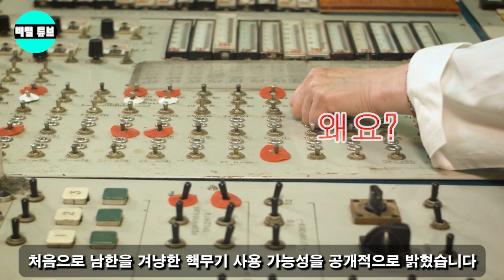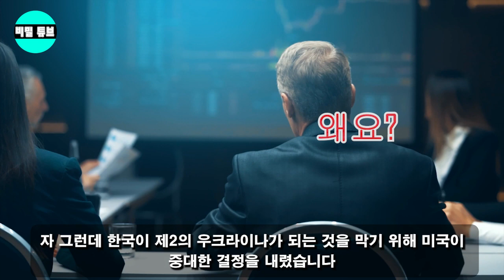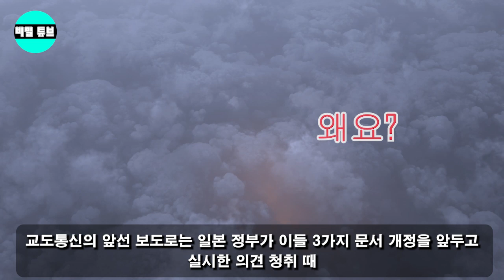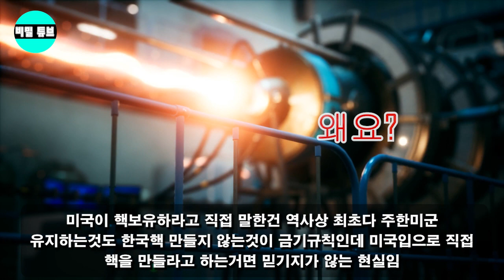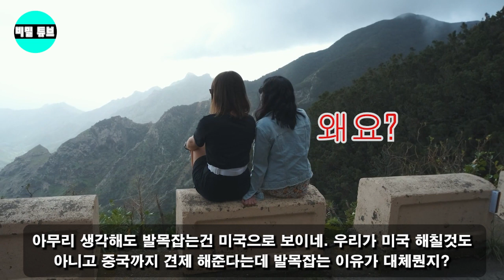여보세요!!! 4.17.2022 / 15:30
북한 "한국은 제2의 우크라이나가 될 수 있다!" 미국의 갑작스러운 행동으로 북한은 침묵했다. 한국이 무시무시한 무기를 보유하면 일본의 꿈은 사라진다!